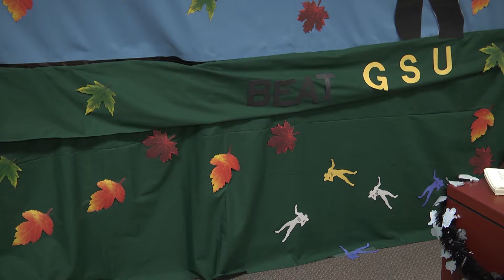Faculty and Staff Spirit Competition - TROY TrojanVision News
Last week TROY students participated in various competitions for Homecoming week. However, on Thursday morning, faculty and staff got their chance to have a little competitive fun. TROY TrojanVision News’ K'lynn Pleasure has the story.